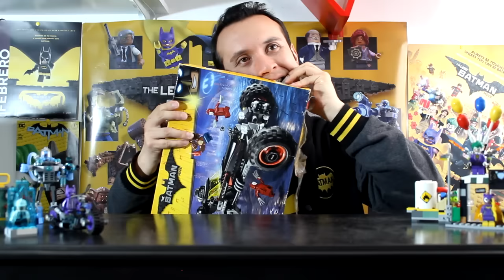CHISMES de LEGO BATMAN y Unboxing del Batmobile // Geezuz González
En este video armo mi Batimovil de Lego Batman: La Película. Y les comparto algunos datos curiosos sobre la Película y su doblaje. Agradecimientos a mi Erikita por hacerla de asistente en este video.